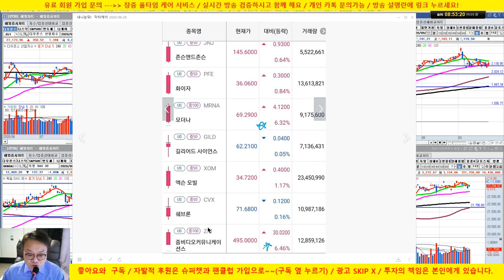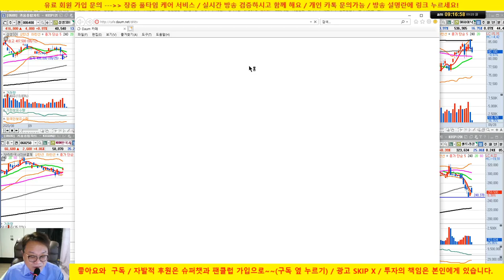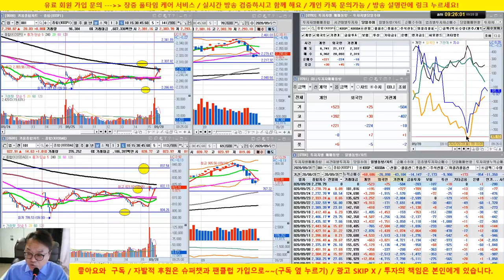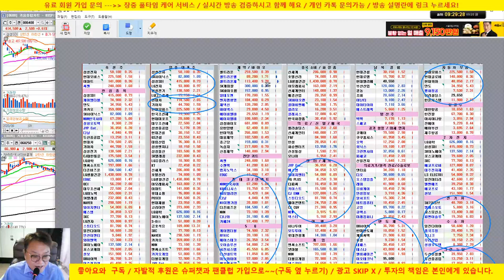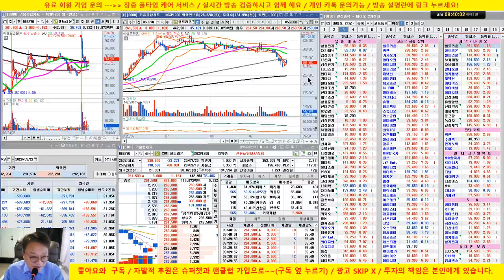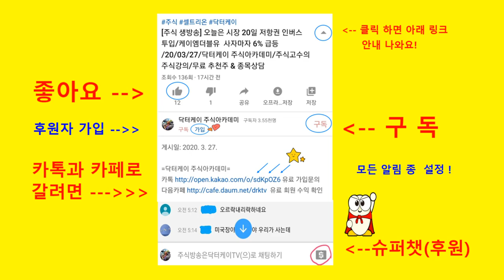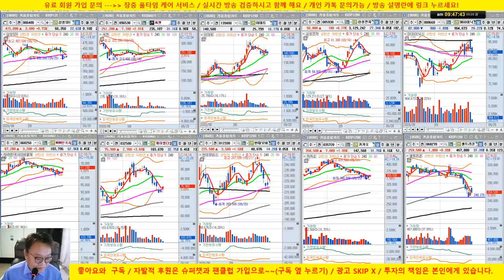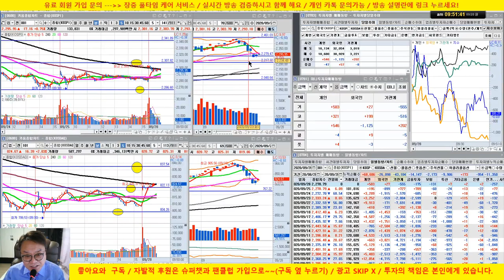[주식 생방송] 씨젠 강세, 셀트리온 3형제 합병 이슈??? /20/09/28/닥터케이 주식아카데미/무료 추천주 & 종목상담/실전투자대회 입상자